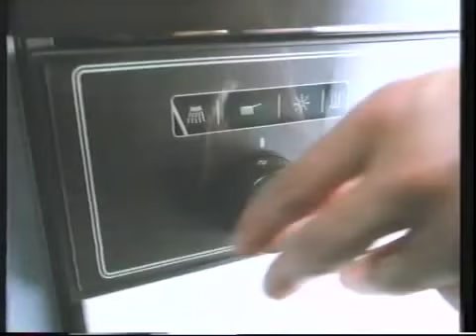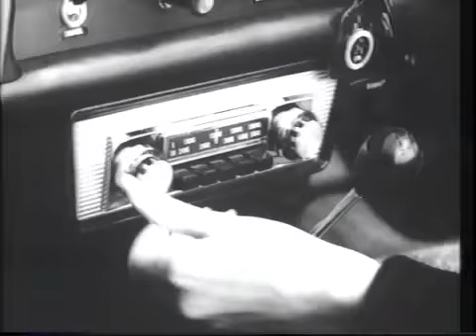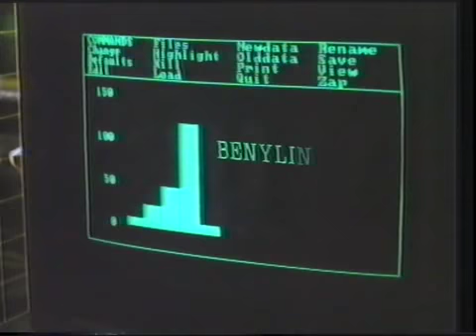Thames Adverts 1987 (19)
Adverts for Castlemaine XXXX, Dishwash Electric, Britvic 55, Andrex, Benylin, Interflora, Monterez, plus a slide, in-vision continuity with Sally and the start of the news with John Suchet. Awfully sorry but I had to edit out Rick Astley!